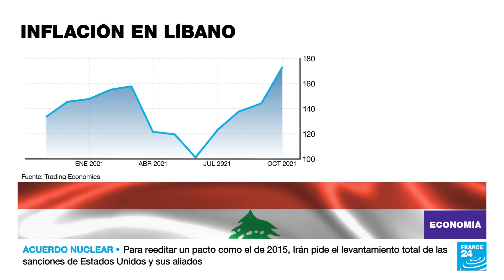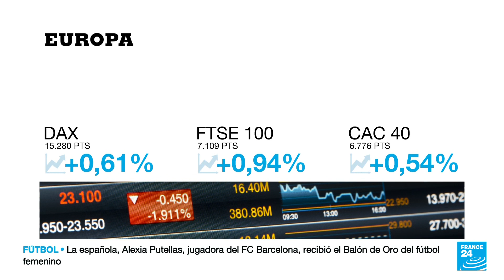Un 'Ciberlunes' con pocas ofertas por los bloqueos en la cadena de suministros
Las interrupciones en la cadena de suministros ralentizaron las actividades comerciales del 'Cyber Monday' y del 'Black Friday' en Estados Unidos. Los minoristas, que anunciaron sus promociones desde semanas previas, enfrentan nuevos costos por los bloqueos globales, la falta de mano de obra y la inflación.